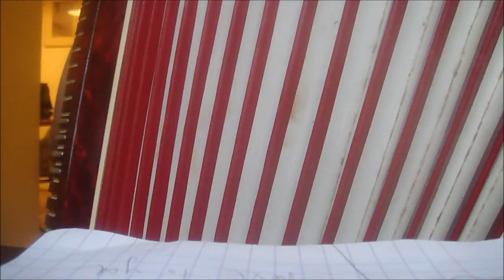Morceau # 7 Silent Passages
Working out the early chords of my song "Silent Passages" with Tijerina Projekt